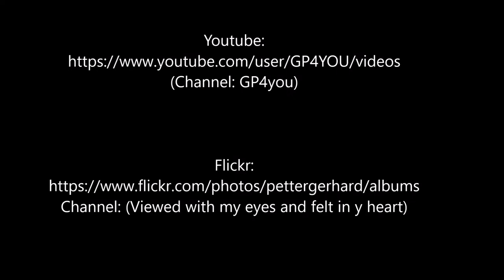Final descent and landing in Frankfurt (FRA), Runway 25R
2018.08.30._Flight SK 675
Copenhagen (CPH - Frankfurt (FRA)
Airbus A 321-232, Callsign: OY-KAN